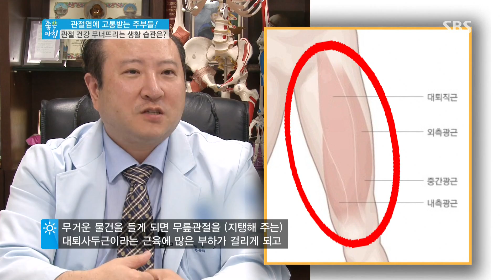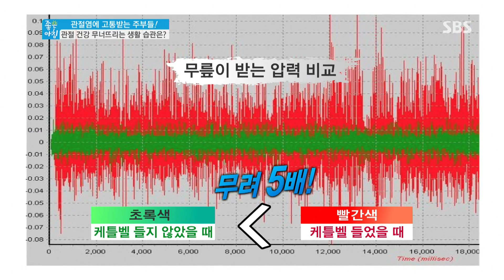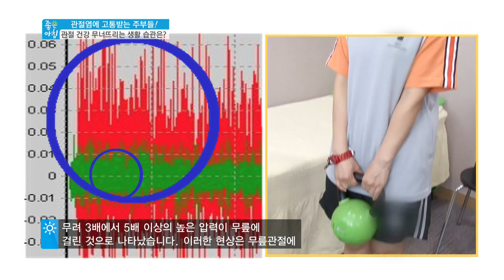관절염의 원인은? @좋은 아침 140528